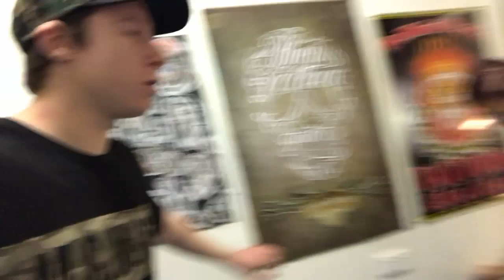YOU'LL NEVER GUESS WHAT TATTOO I GOT! (Tattoo Roulette)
1000 LIKES FOR TATTOO NORTS & CROSSES!